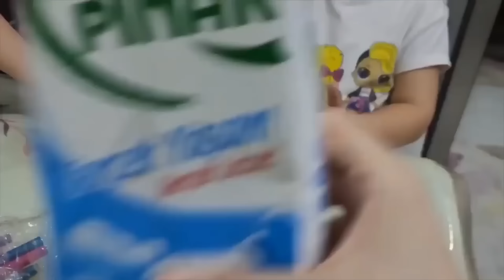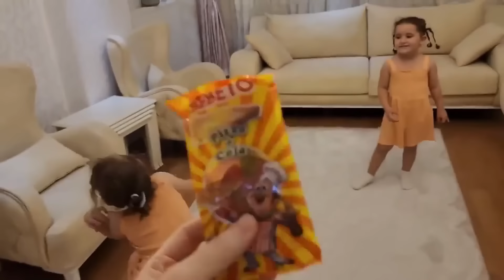BAHAR NE İŞİN VAR ORADA DÜŞERSİN HEMEN İN AŞAĞIYA !!! ماما جابت بيبي - جنى مقداد | طيور